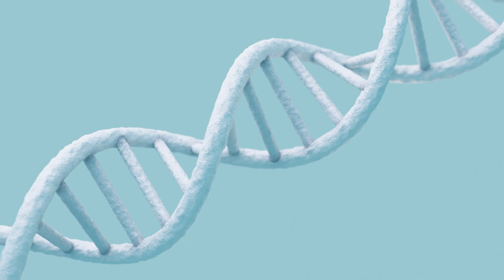Working with the Invisible: Food Safety with Dr. Julie Brassard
*NOTE: This footage was recorded prior to the Government of Canada’s physical distancing guidelines. Canadians are encouraged to continue to follow COVID-19 safety guidelines.